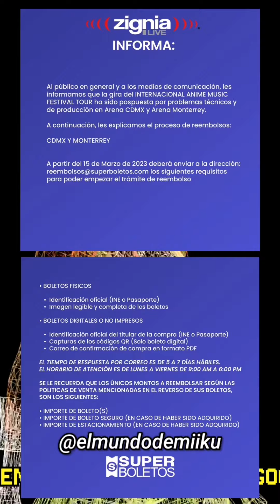El Festival Internacional de Música Anime fue cancelado también en México :(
Finalmente el Festival Internacional de Música Anime fue "pospuesto" en México también por dificultades en la producción, así que a partir de hoy puedes pedir tu reembolso y esperar a que anuncien nuevas fechas :(